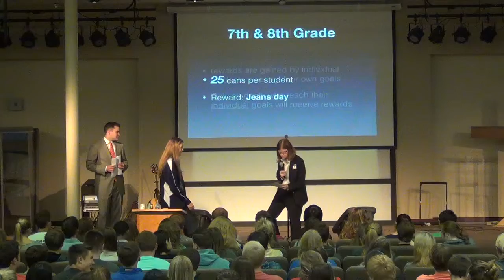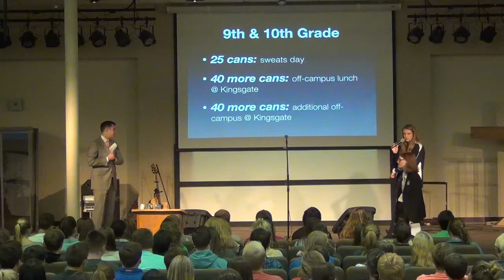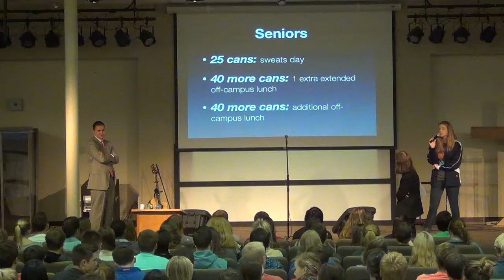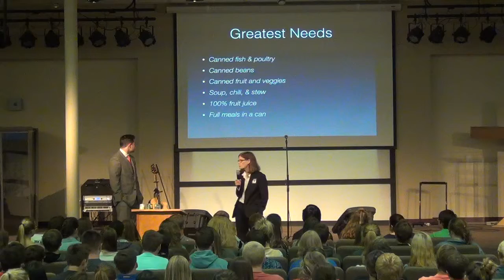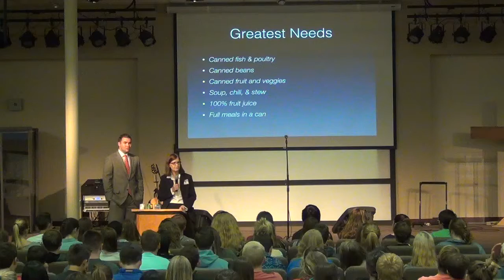Trinity Christian Chapel - 10.2.14